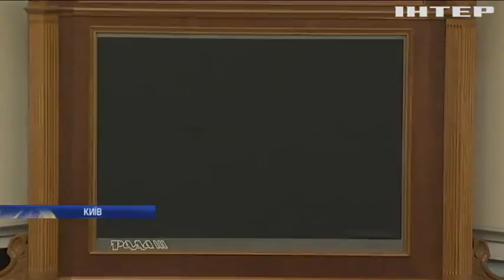Депутати не підтримали подання про зняття недоторканності з Олександра Вілкула